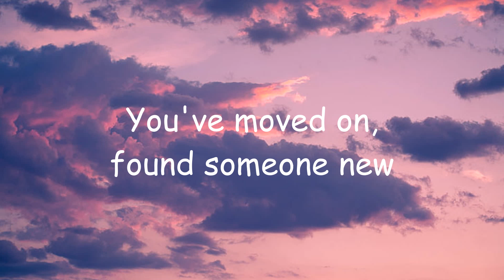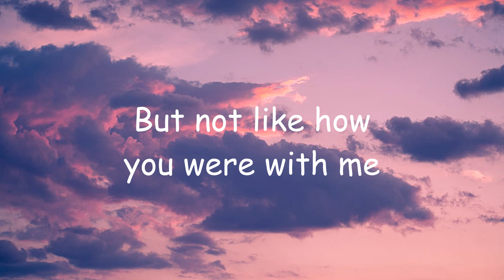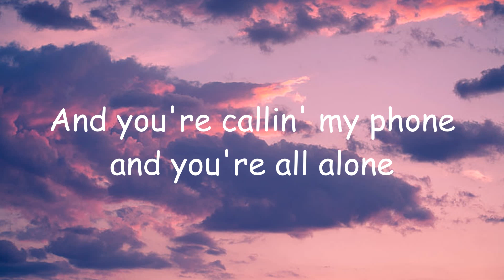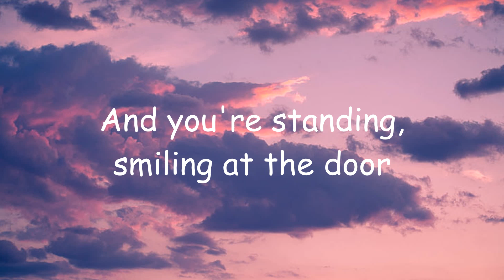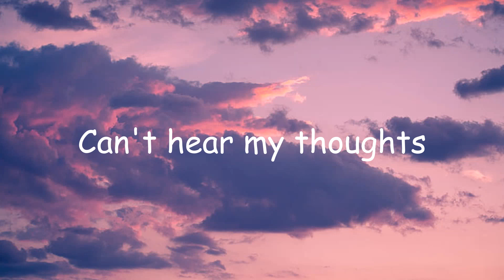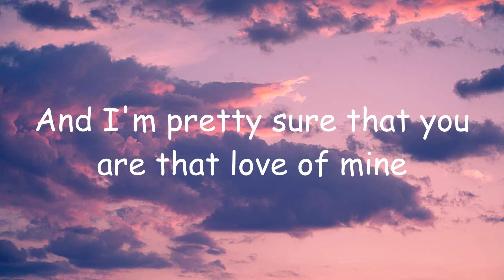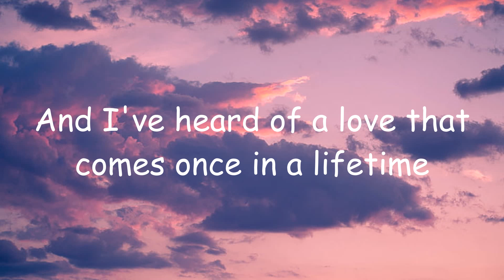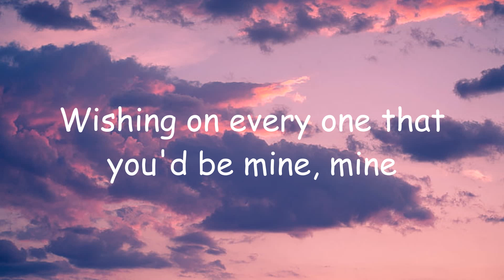Olivia Rodrigo - Happier (Lyrics) | Ruth B